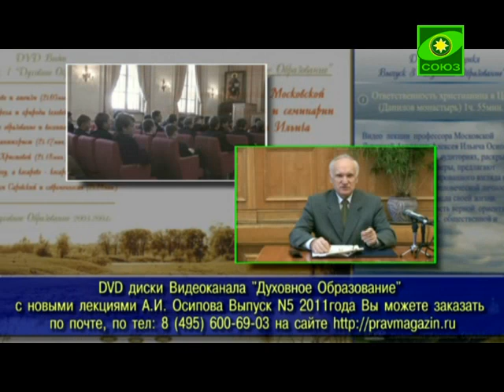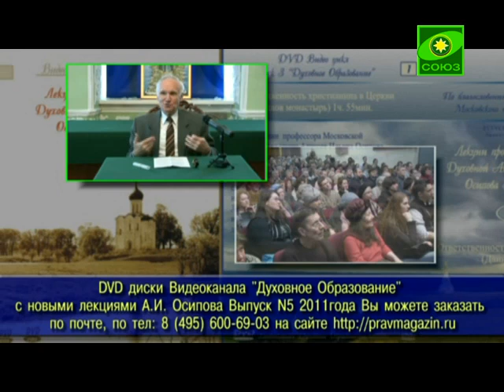Осипов. О сущности Христианства. Часть 1